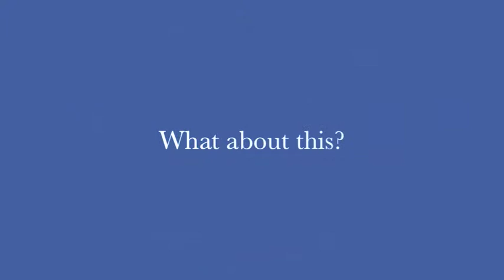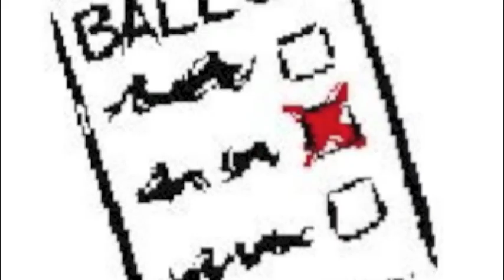Election Info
6th grade Technology helps 5th grade Social Studies classes with their Election project
Groesbeck ISD